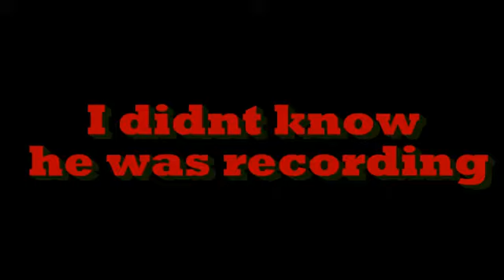Dancing to The One That Got Away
@AlexRConstancio dancing to the one that got away - katy perry